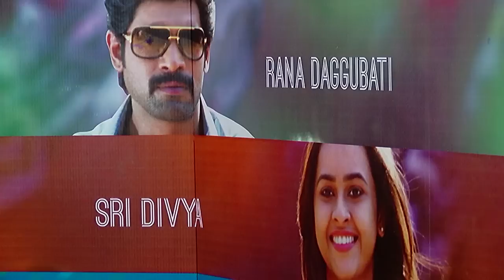Actor Rana Taught Me How To Smoke - It Was Fun - Actress Sri Divya - Bangalore Naatkal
Actor Rana Taught Me How To Smoke - It Was Fun - Actress Sri Divya - Bangalore Naatkal - Red Pix 24x7